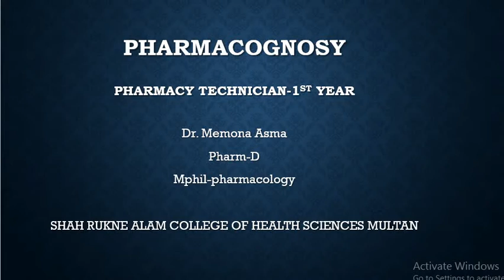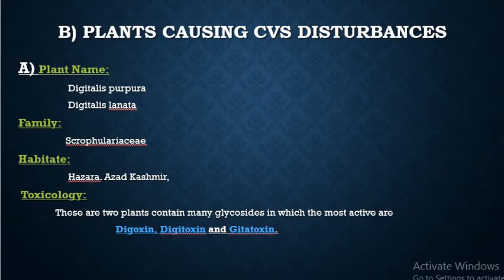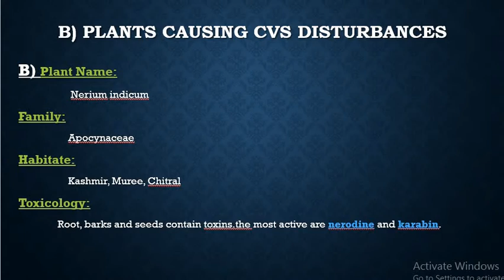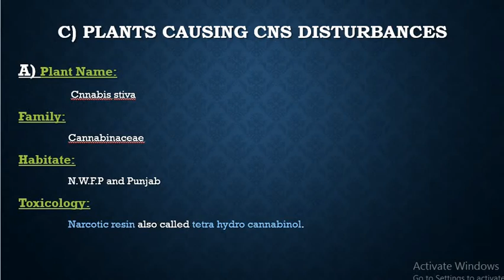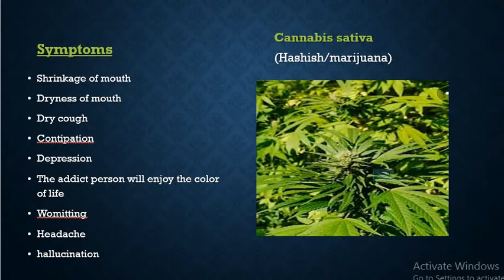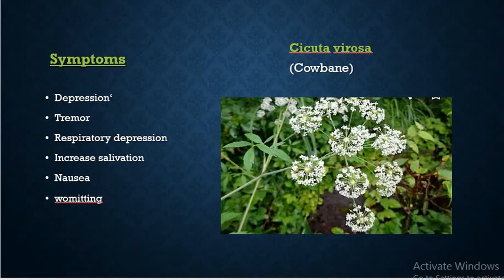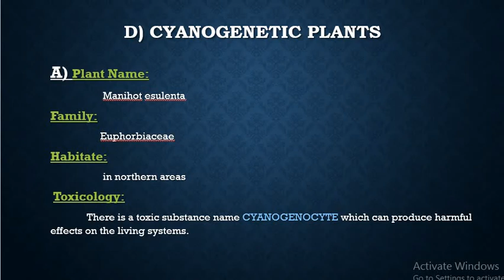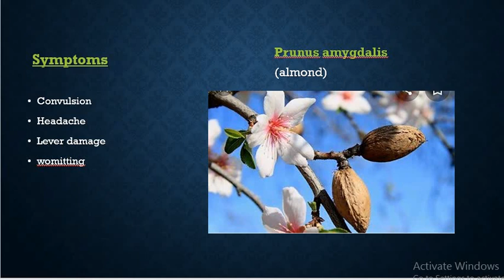poisonous plants part 4 ( pharmacognosy 1st year ) by Dr. Memona Asma